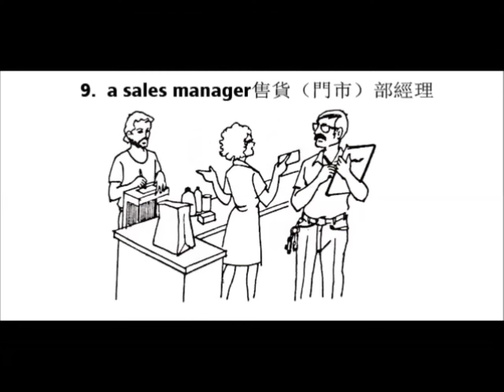超市英语（一）看图认单词